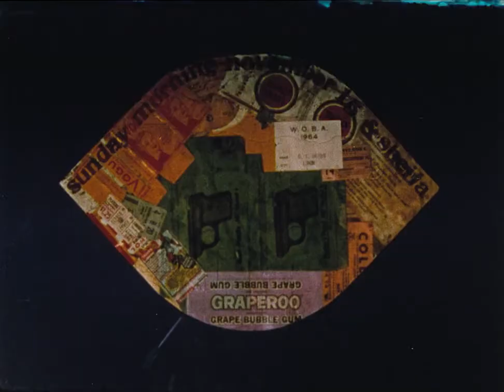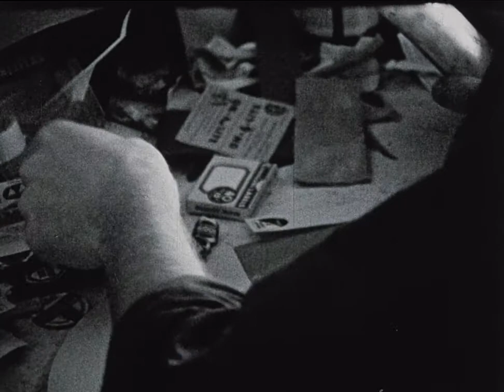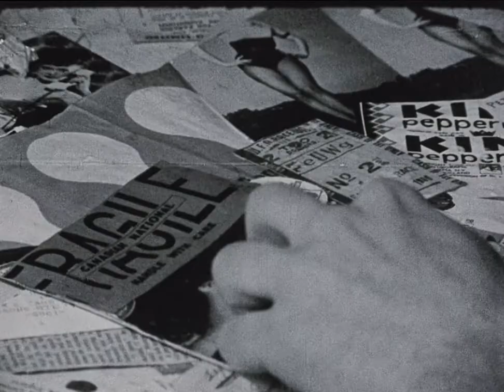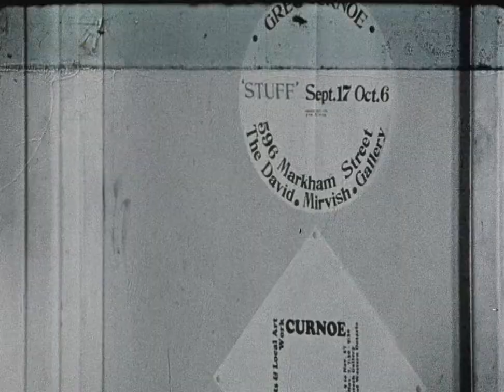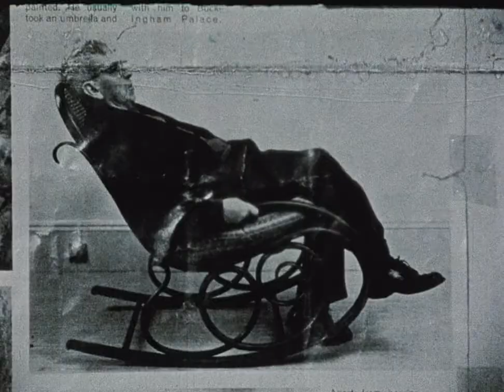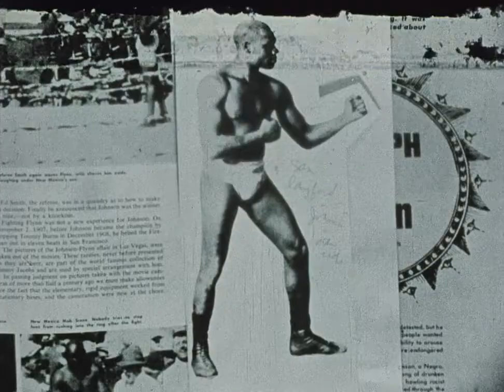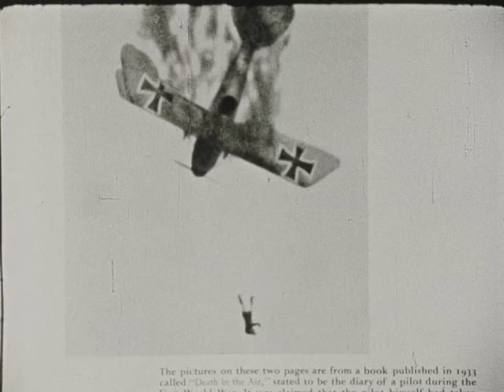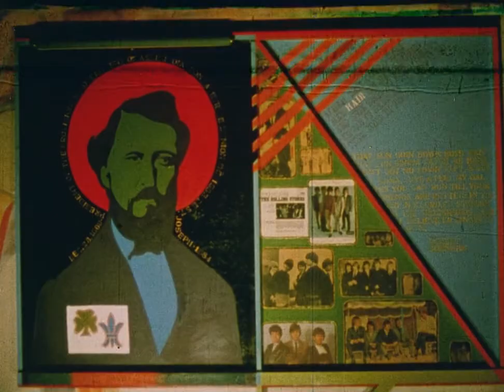Jack Chambers - R 34 - 1967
Chambers in R-34 impressionistically documents the work of London, ON collage artist Greg Curnoe through rhythmic and softly focused close-ups. Curnoe’s art intertwines with Chambers’ daily routines: collapsing the art practice of Curnoe with the art of everyday life.